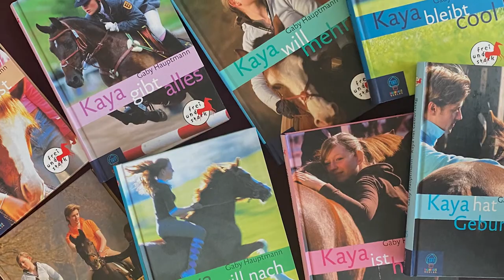Gaby Hauptmann lehrt autobiografisches Schreiben | Offizieller Trailer | Meet Your Master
Gaby Hauptmann lehrt autobiografisches Schreiben

Ihre Bücher sind in über 34 Sprachen übersetzt und vielfach verfilmt worden. Seit Jahrzehnten begeistert sie Millionen Leserinnen und Leser weltweit. Mit einer Gesamtauflage von fast zehn Millionen alleine im deutschsprachigen Raum gehört sie zu einer der erfolgreichsten Autorinnen unserer Zeit.

Erfahre exklusiv von Gaby Hauptmann, wie du deine (Lebens-) Geschichte erfolgreich und spannend aufschreibst. Angefangen bei der Vorbereitung, der Recherche, der Entwicklung einer Struktur über die Figuren bis hin zur Veröffentlichung lernst du in diesem Kurs die Grundlagen, um dein eigenes Buch zu schreiben.

In diesem Kurs lernst du:

►► Grundlagen des Schreibens
►► Wie du deine eigene Geschichte spannend erzählst
►► Was eine gute Recherche ausmacht
►► Wie du deinen Figuren Leben einhauchst
►► Wie du dein eigenes Buch veröffentlichst

Über Meet Your Master:

Lerne von den Besten.
Meet Your Master ist die neue Art des Lernens.
Hier geben herausragende Persönlichkeiten in Online-Videokursen ihr einzigartiges Wissen weiter.
Motivierend. Inspirierend. Unterhaltsam.